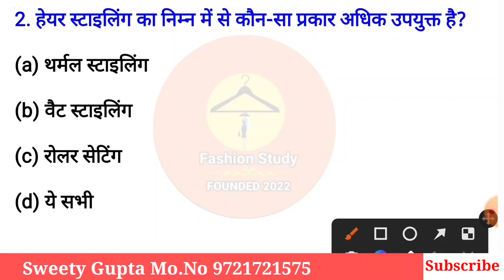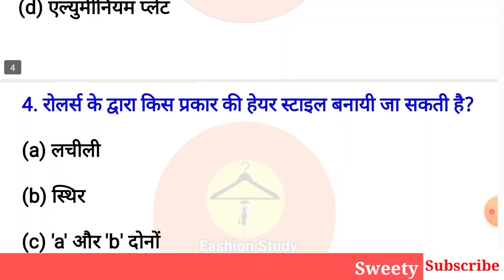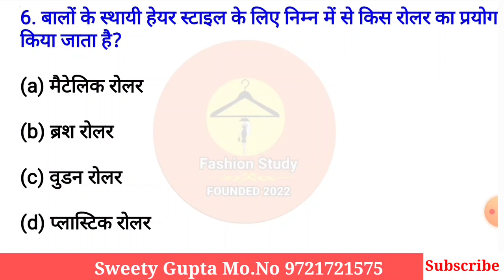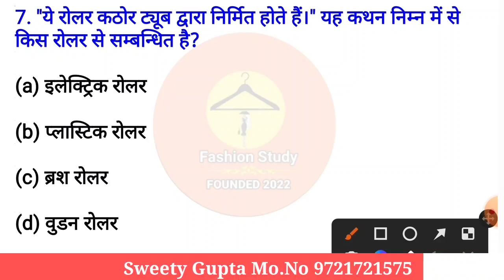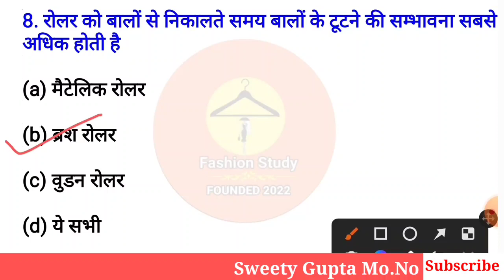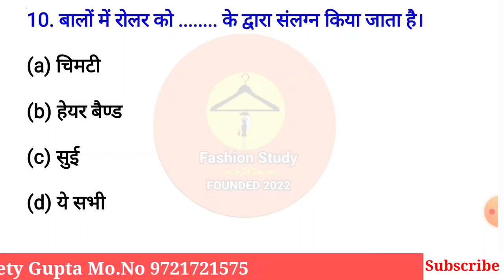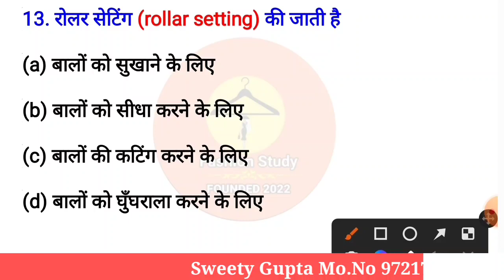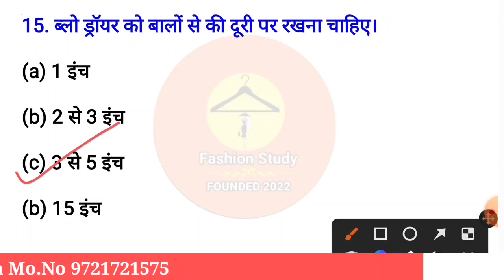Class -17 हेयर स्टाइलिंग Hair Styling CITs,Cts,ITI Important MCQ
हेयर स्टाइलिंग  Hair Styling